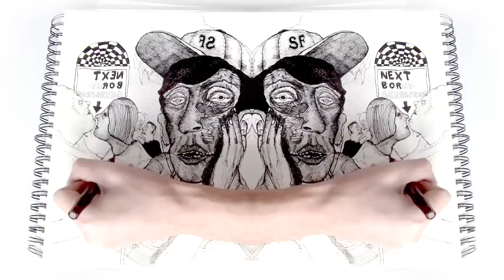Mesparrow - Next Bored Generation (Par Bill Van Cutten)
Next Bored Generation est extrait du EP de Mesparrow